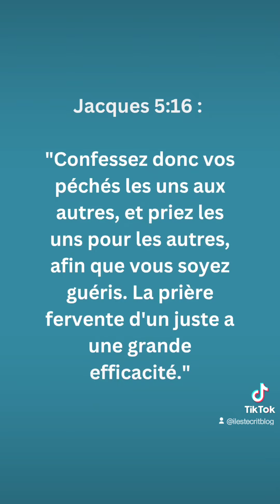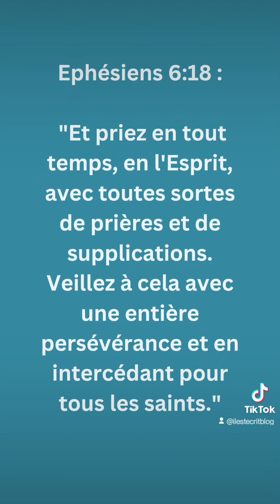Versets Bibliques sur la nécessité de prier sans cesse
Versets Bibliques sur la prière